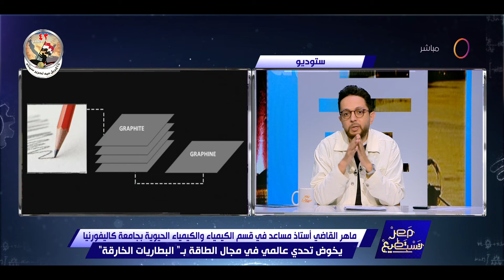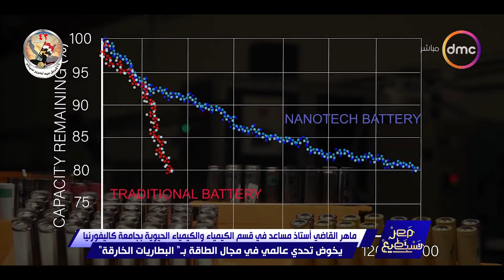مصر تستطيع- ماهر القاضي أستاذ مساعد في قسم الكيمياء بجامعة كاليفورنيا يخوض تحدي عالمي في مجال الطاقة